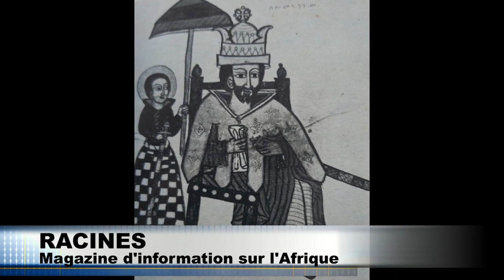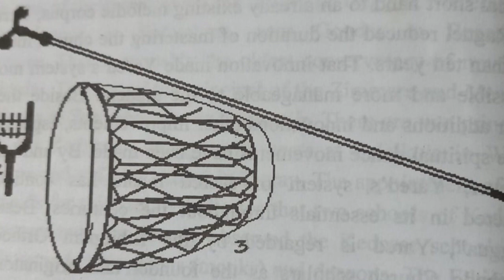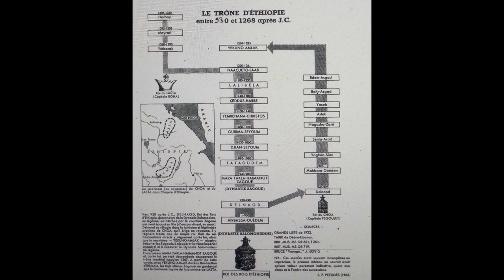L'Éthiopie Antique : Berceau de la Civilisation Africaine